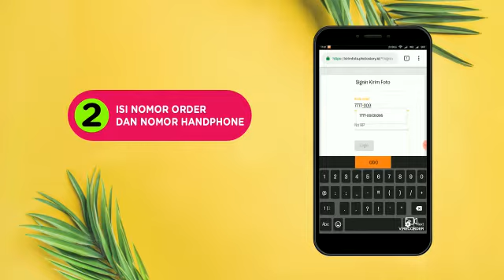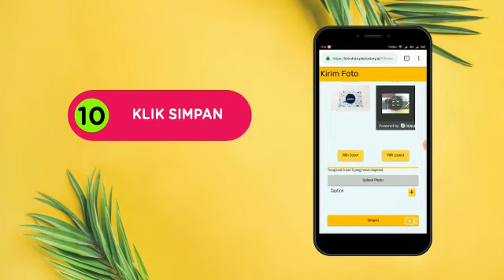TUTORIAL KIRIM FOTO - PHOTOSTORY